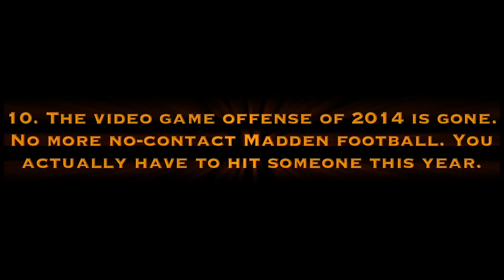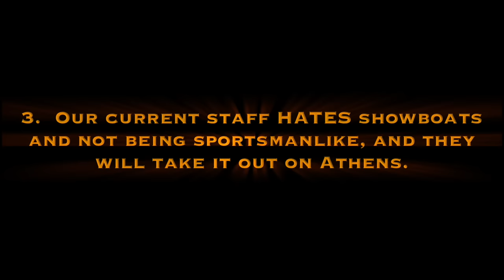Wellston Week 8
Response to some trash talk found on social media websites the preceding week of the game.